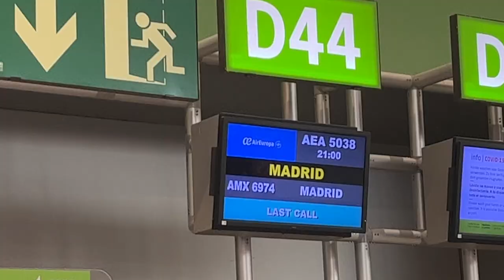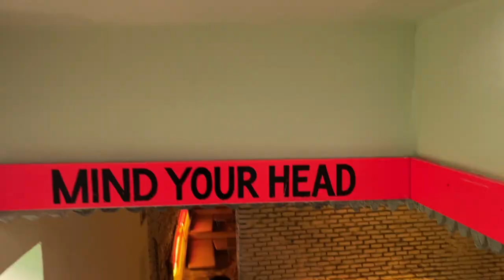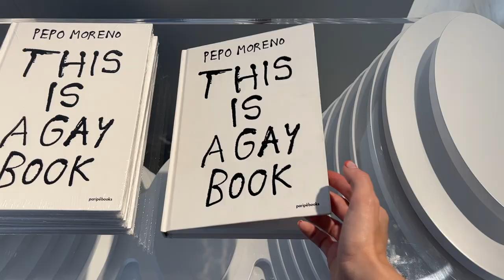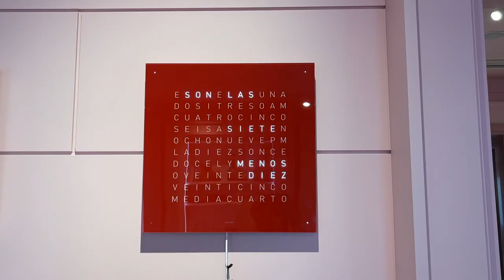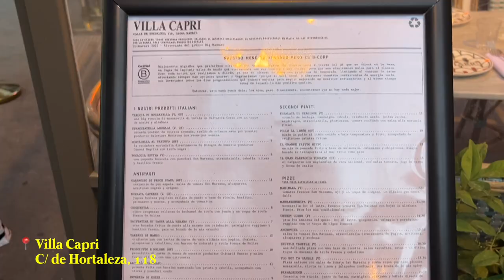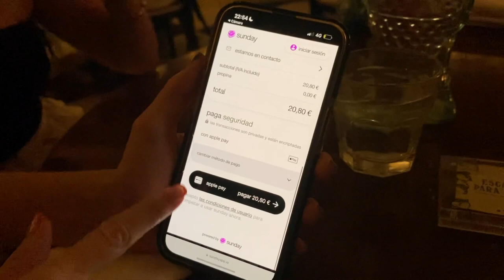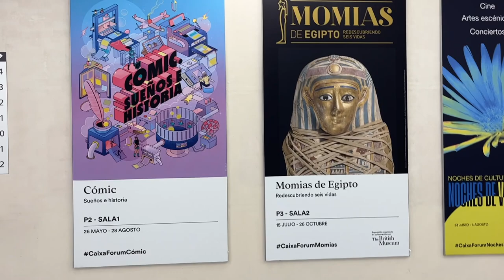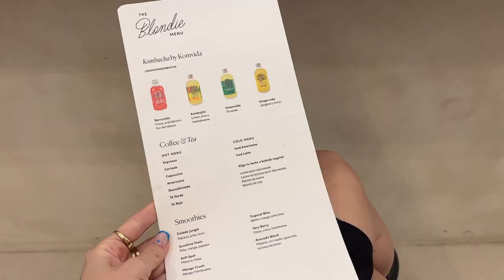NOS VAMOS A MADRID EN VERANO ☀️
holiiiii!✌🏼 en el vídeo de hoy os traigo un vlog de un viaje a madrid en verano por una buena causa (ir al concierto de la rosalía jajajaj) y de paso hacer diferentes planes, probar restaurantes, hacerme un tratamiento en el pelo y estar con mis amigas ✨ además, os enseño el nuevo producto de yepoda, un imprescindible en el skincare🌞